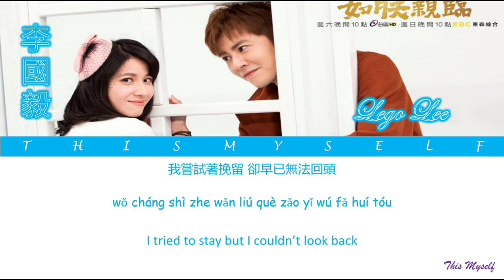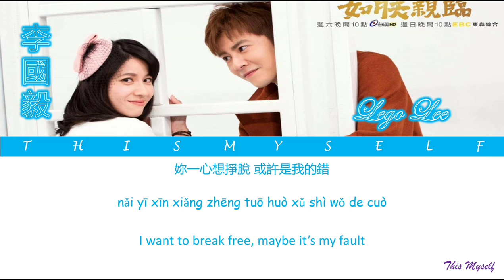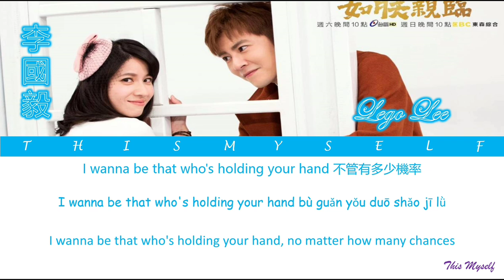Lego Lee (李國毅) - The One (唯一) [The King Of Romance (如朕親臨) OST]